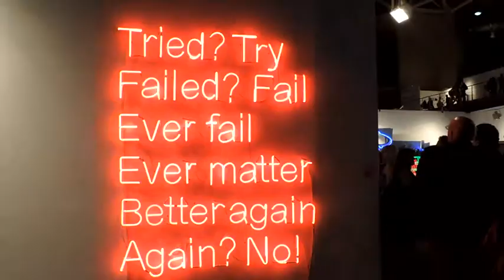Art Athina 2015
video created by Laskaris Agorastos